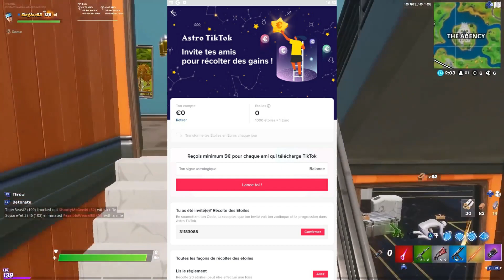TUTO : GAGNER DE L'ARGENT PAYPAL GRACE A VOS AMIS AVEC ASTRO TIK TOK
Bienvenue sur la chaîne de Raptor !

▬▬▬▬▬ Important ▬▬▬▬▬

▶ Code Créateur : Raptooor
▶ Lâche ton petit like
▶ Commenter la vidéo pour donner ton avis !

▬▬▬▬▬ Me contacter ▬▬▬▬

▶ Snap : raptor_youtb